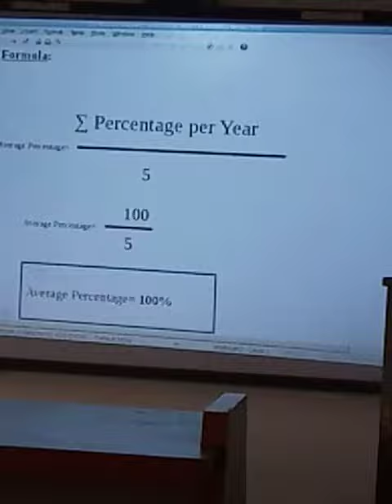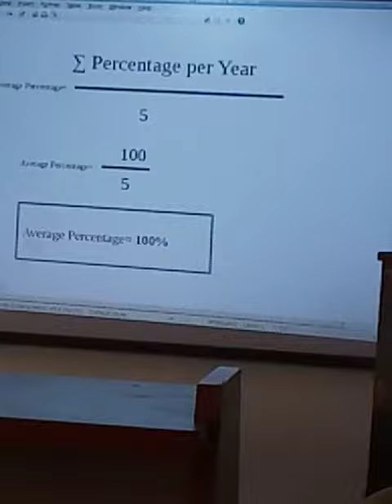swami vivekananda college of nursing udgir NAAC accreditation training program day 5